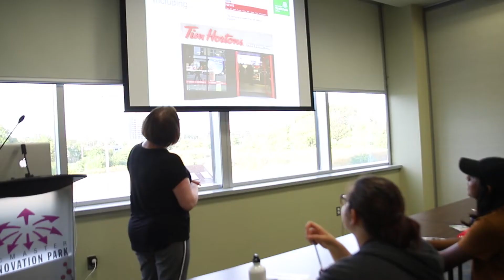Forensics Science- University of Strathclyde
Learn what our visiting Professor, Penny Haddrill from University of Strathclyde had to say about their interesting Forensics science Program!